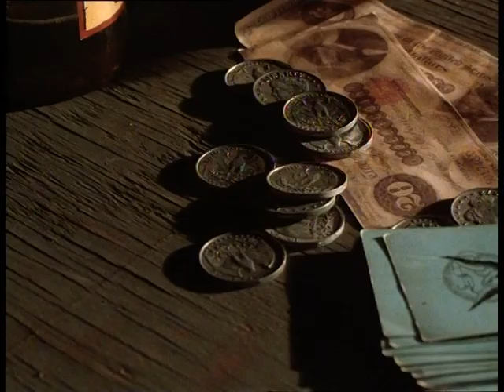SAVATE part 3 (English)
Америка, 1865 год. Молодой французский офицер, Джозеф Чарлегранд (Оливье Грюнер), ищет убийцу своего друга-сослуживца. Неожиданный случай сводит его с фермерами — сестрой и братом. У них вместе с соседями есть одна проблема — это алчный строитель железной дороги, намеревающийся проложить её по их земельным угодьям.
Герой фильма встаёт на защиту молодых фермеров. Его новый друг погибает, и Чарлегранд решает идти до конца, взяв на себя опеку над не только осиротевшей девушкой, но и остальными поселянами.

Теперь ему предстоит участие в турнире бойцов, победителю которого достанутся деньги, молодая девушка и встреча с заклятым врагом недавнего прошлого.

в ролях:
Оливье Грюнер — Джозеф Чарлегранд;
Ян Зиринг — Кейн Паркер;
Эшли Лоренс — Мэри Паркер;
Марк Сингер — Зигфилд фон Тротта;
Скотт Л. Шварц — Ужасный Бруно;
Рэнс Ховард — фермер.